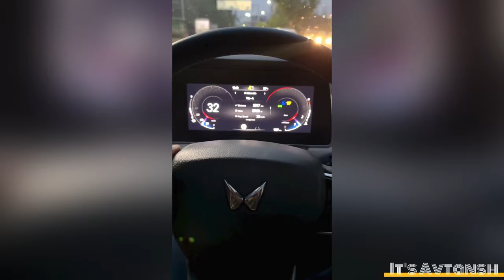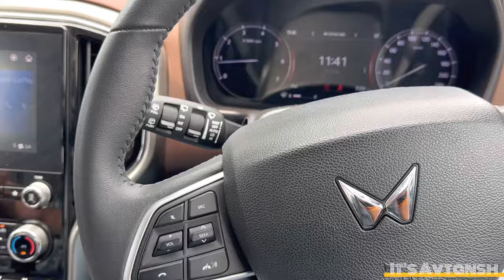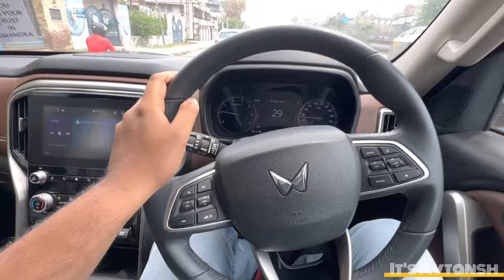EK VIRAL REEL NE SAB SAHI KAR DIYA | MY MAHINDRA XUV700 BIG PROBLEM SOLVED | SCORPIO-N DRIVE REVIEW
xuv300

NEW 2024 XUV 3XO IS HERE FINALLY | 2024 XUV300 NAME CHANGED | ADAS, 17" ALLOYS, PANORAMIC SUNROOF

7,99,000 की XUV300 W2 | 2024 XUV300 Base Model W2 | 5 Star Rated Gaadi XUV300 Review | New XUV300 W2

1) Mahindra XUV 300 base model review 2024
2) XUV 300 W2 variant review 2024
3) XUV 300 Price
4) XUV 300 Features 2024
5) XUV 300 Mileage 2024

Rs.90,000 का Discount On W6 XUV300 PETROL😍| Waah Mahindra | XUV300 Sunroof वाली | New 2024 XUV300❤️

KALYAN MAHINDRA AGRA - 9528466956